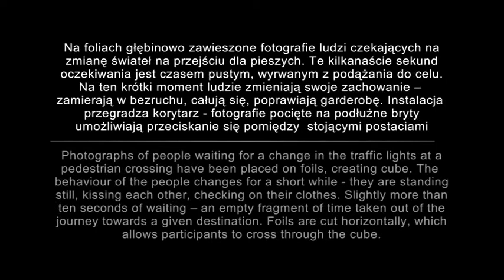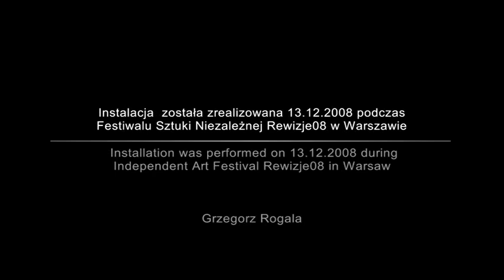PRZEJŚCIE /CROSSING - 2008